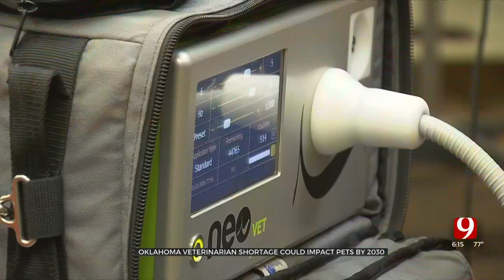Future Of Veterinarian Care Uncertain As Many Begin To Retire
There's a looming crisis when it comes to healthcare for our pets.